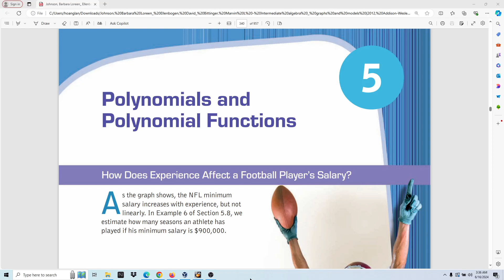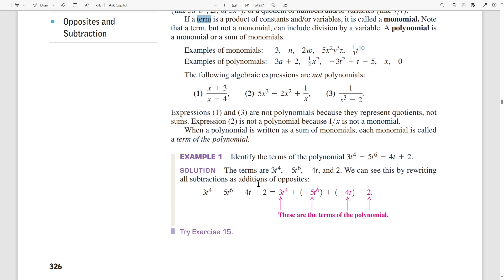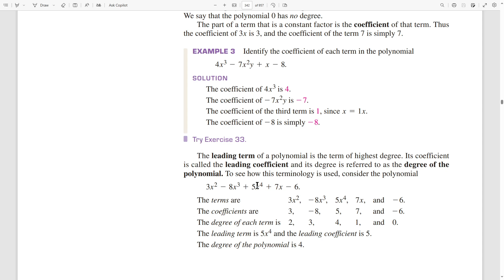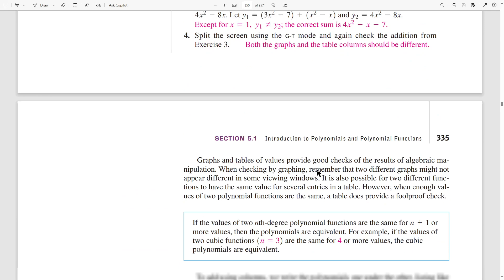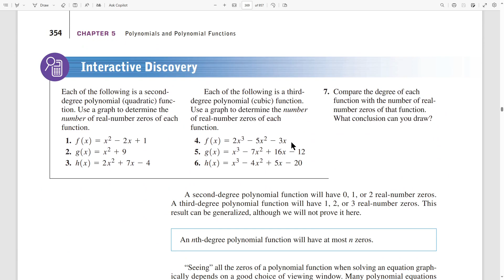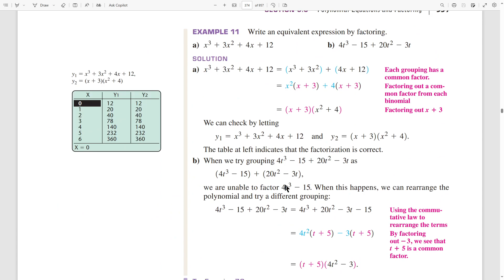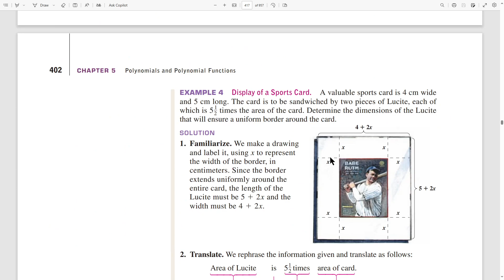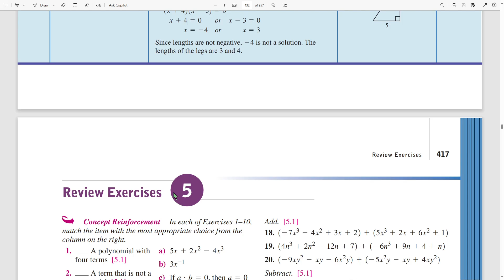Bài 5: đa thức, MATH 098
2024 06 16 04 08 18